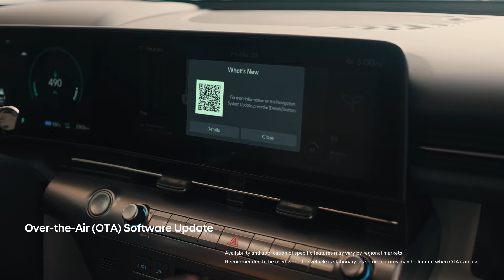The all-new KONA | Digital World Premiere Highlights | Chef-owner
It does it all for me
from updates
to navigation
and even parking.

Move with the vibe
KONA